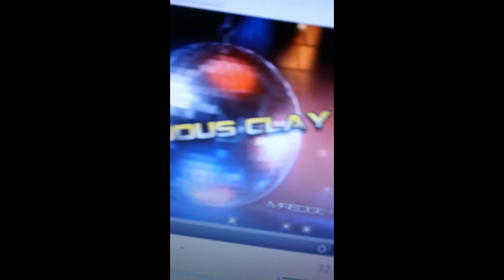Kal Better Call His Momma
@KalHerro doing his thang ...if you will...